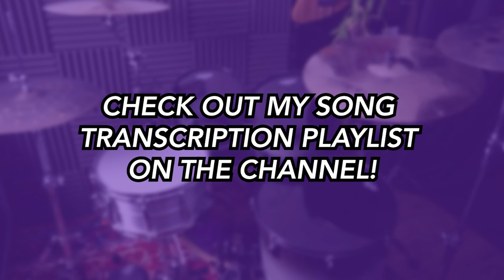Whiskey In The Jar - Metallica | DRUM SCORE Sheet Music Play-Along | DRUMSCRIBE